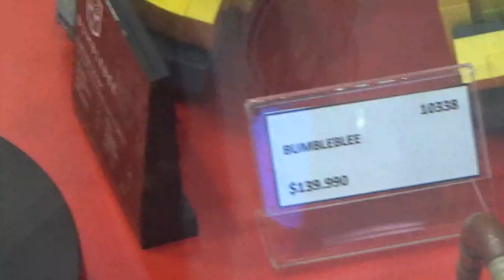Figura de Bumblebee de Transformers de LEGO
Tienda oficial LEGO Mall Costanera Center Providencia Santiago de Chile 2 de Octubre 2024